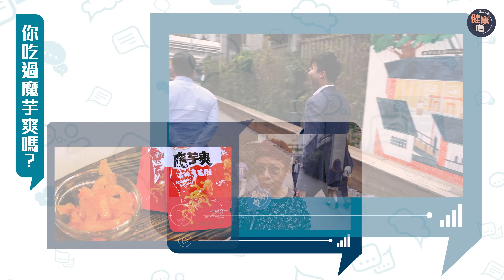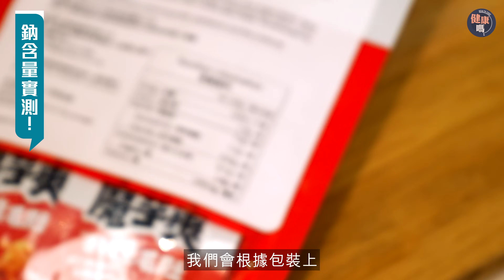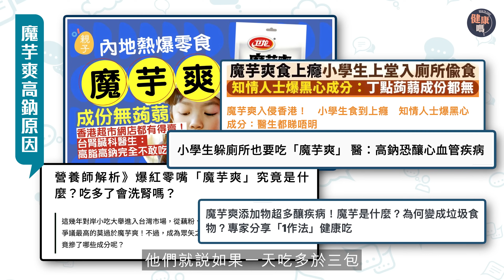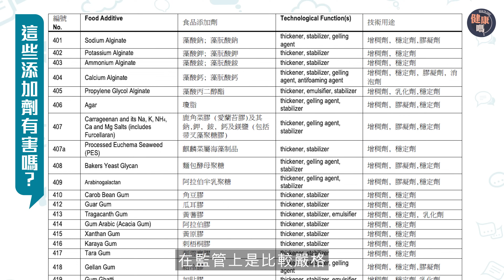魔芋爽是甚麼？成分大揭秘！ ｜這款零食竟比魔芋爽更差！高鈉零食大評比｜三高中風都關事 鈉高風險多｜健康嗎@HealthCode【Chat醫D】魔芋爽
【Chat醫D】

雖然零食對身體並不健康，但卻是很多人的Comfort Food。當壓力大時，不少人會選擇吃點零食，藉著味覺上的刺激和滿足來放鬆。因此，學會慎選零食種類以及控制食量就很重要。

如營養師Jim所言：「零食並非不可吃，而是要知道為何吃。」在現今社會，為了生理健康而謝絕一切加工食物，實行上確有難度。相反，為了減壓而毫無節制地吃零食亦會造成身體負擔，並不可取。

故此，今集Chat醫D希望透過拆解零食鈉含量的評比，讓大家更了解高鈉食物的風險，以及常見的零食陷阱。下次選購零食時就更精明！

我們深信《健康嗎》是每個人都應該問的問題，所以這個頻道會分享不同實用的健康小貼士和健康資訊，想看更多影片，記得訂閱《健康嗎》和分享給朋友看。

想了解更多？馬上看片！

★重點內容：
00:00 - 街訪
00:59 - 高鈉零食大評比
01:37 - 實測結果
02:04 - 魔芋爽高鈉原因
03:33 - 每天鈉含量建議攝取量
04:34 - 高鈉的風險
05:25 - E字頭的食物添加劑是甚麼
07:23 - 到底魔芋爽邪惡嗎？

🎉《健康嗎》已經開通會員制，按下頻道旁邊的「加入」並且付費，就可以觀看更多養生健康資訊 😊，獲取會員養生小禮包，快點加入我們《健康嗎》的大家庭。💗加入頻道以獲取獎賞：

👨🏻Jim Lau，澳洲註冊營養師，香港中文大學食品及營養科學理學士（一級榮譽畢業），澳洲坎培拉大學營養及營養治療學碩士，擁有多年營養治療的經驗。